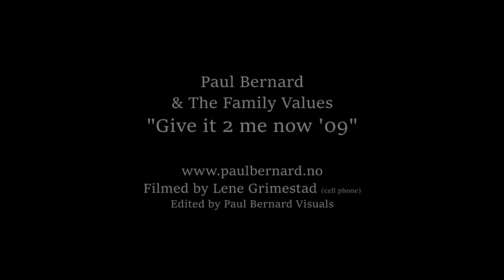Paul Bernard & The Family Values - Give it 2 me now '09 (live @ Hulen)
Recorded live with a cell phone in April, 2014.